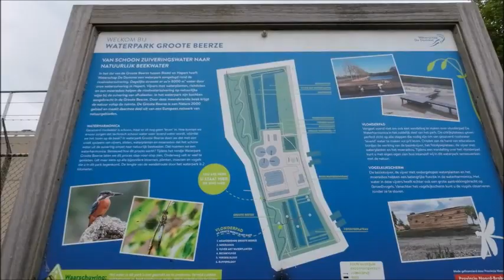bladel wandeltocht 20-5-2024 door Linda Roest